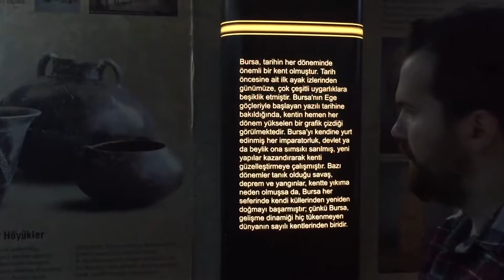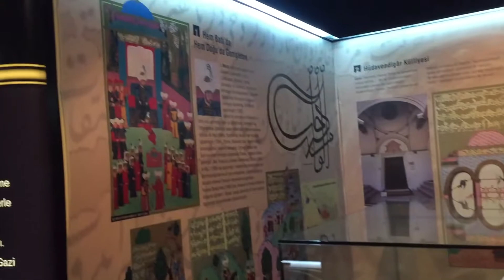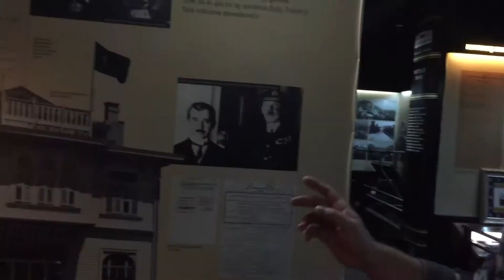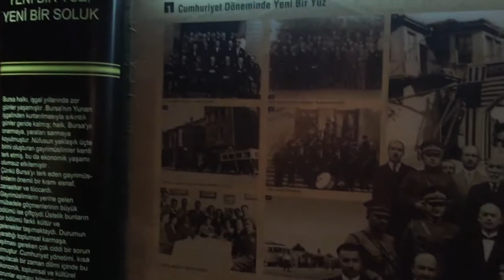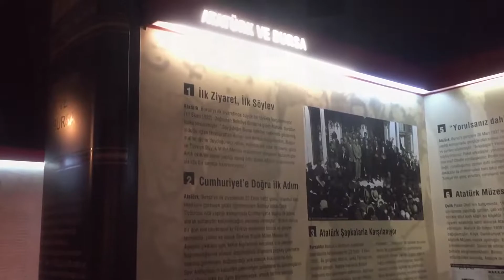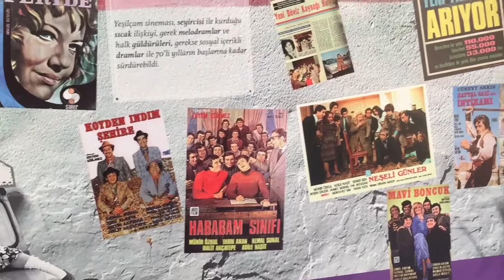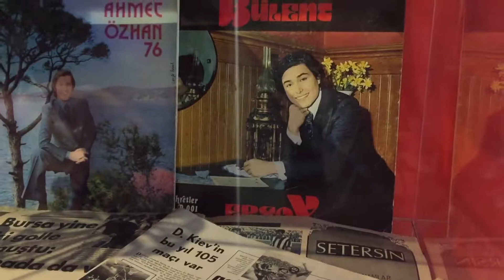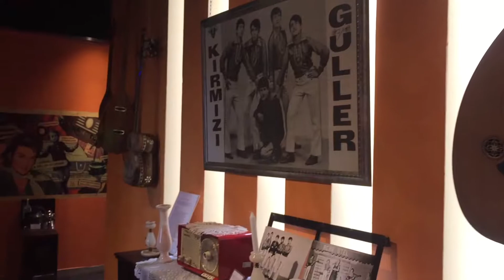Bursa Kent Müzesi | Osmanlı - Cumhuriyet ve Yesilçam 70li Yıllar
Bursa Kent Müzesini Gezdik Yaşayan Kentin Yaşayan Müzesi
Osmanlidan Cumhuriyet Dönemine kadar tarihi anlatım
Yesilçam 70li Yıllardan kalan hatıralar